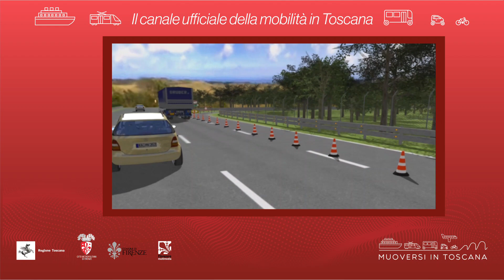Muoversi in Toscana - Edizione delle 10.30 del 29 marzo 2020